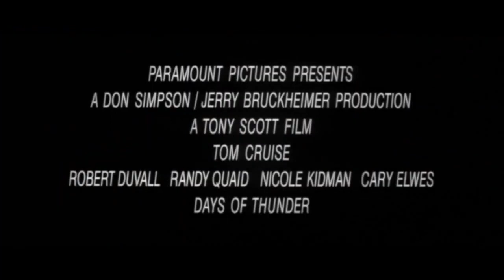FILM-GIORNI DI TUONO(1990)ita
Cole Trickle è un giovane pilota automobilistico di grande talento proveniente dalla serie Indycar che viene ingaggiato da una scuderia emergente per correre proprio nella Nascar, con Harry Hogge a capo. Dopo un inizio molto difficile, fatto di incidenti e bravate, Cole vince per la prima volta sul circuito di Darlington con una manovra al limite dell'impossibile. Da qui inizia la rivalità con Rowdy, rivalità che vede Cole prevalere (con 5 vittorie in 6 gare) anche nel tifo. A Daytona, nella gara più importante della stagione, tuttavia, restano coinvolti in un incidente gravissimo, ma da cui si salvano entrambi, anche se in modo diverso: Cole infatti si è completamente ristabilito, mentre il trauma subito da Rowdy gli impedirà di tornare a correre. Proprio in ospedale Cole conosce l'affascinante neurochirurgo Claire Lewicki di cui si innamora subito, venendo infine ricambiato.

Cole quindi può tornare, dopo una lunga degenza, a correre, ma il pilota da cui è stato sostituito, Russ Wheeler, si è dimostrato molto talentuoso. Il proprietario del team, Tim, decide di costituire un altro team per far correre entrambi; lo scontro è inevitabile e ad uscirne sconfitto è Cole, assieme ad Harry. Tuttavia Cole vuole tornare a correre e l'occasione gli viene offerta da Rowdy, ormai diventato amico di Cole, che gli chiede di correre con la sua auto e piazzarla fra le prime cinque per rispettare gli impegni presi con gli sponsor prima dell'incidente. Cole richiede l'aiuto di Harry per quest'ultima gara, che si svolge nuovamente a Daytona. Dopo una partenza di gara titubante Cole, in fondo al gruppo, riesce a superare indenne un incidente simile a quello che lo aveva quasi ucciso. Da qui riacquista la fiducia in sé e, dopo una rimonta straordinaria (da ultimo a secondo) riesce, all'ultima curva, a battere anche Russ ed a trionfare sul circuito di Daytona.